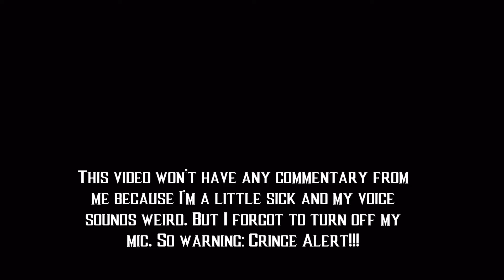MY EPIC GOLDEN BEETLE - Injustice 2 Beta